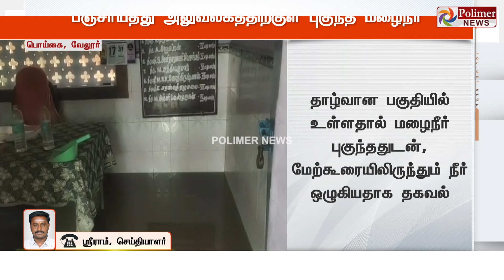Justnow || பஞ்சாயத்து அலுவலகத்தை சுத்துப்போட்ட மழைநீர்!! கணினி முதல் நகல்கள் வரை மிதந்த காட்சி..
Justnow || பஞ்சாயத்து அலுவலகத்திற்குள் புகுந்த மழைநீர்.. கணினி பேட்டரிகள், 100 நாள் வேலை அட்டைகள், சான்றிதழ்கள் நனைந்து சேதம்.!!